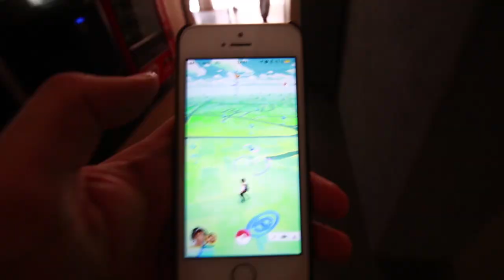ISA'16 y como encontré lo que no sabía - Vlog 196